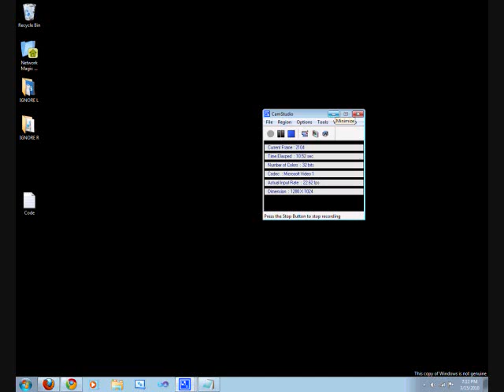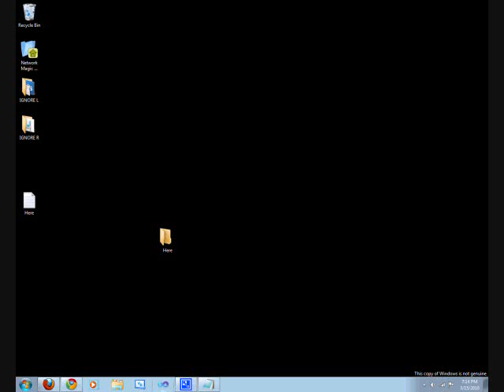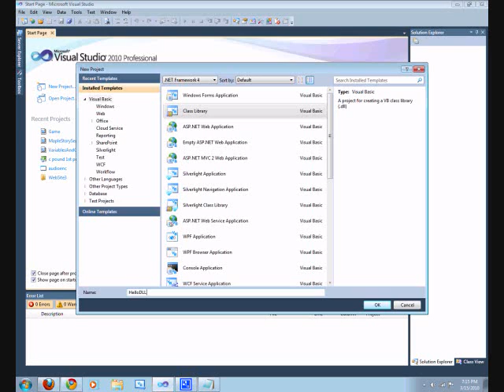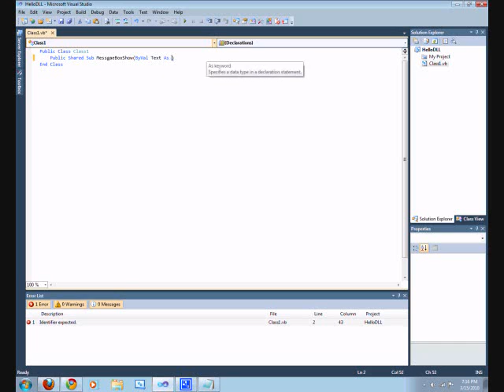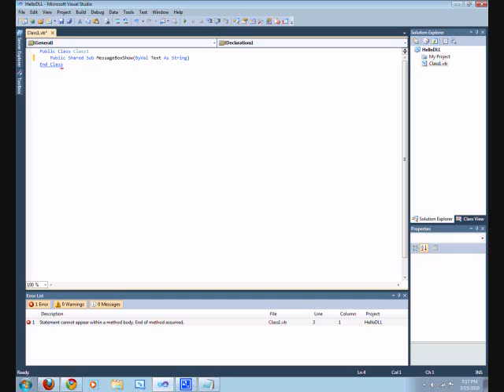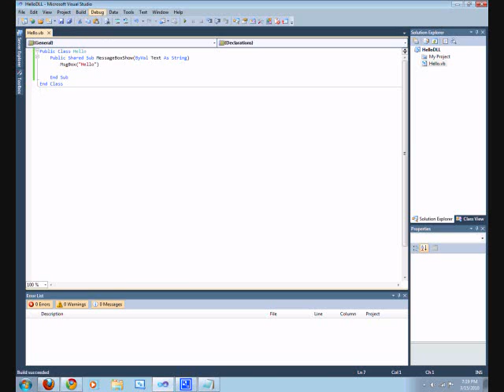VB Tutorial - VB DLL programming (for C#) part 1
Using visual basic to create a DLL wich you can import into c#, allowing you to program applications with c# without even knowing c#!

SUB FOR MIC
1 SUB = 1$USD
Mic = 20.00$USD